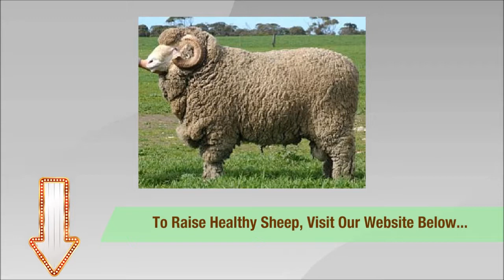Sheep Crutching Techniques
Get some guidelines on sheep crutching techniques. When raising sheep it is very important that you know how to raise healthy sheep and produce quality produce...

If you're a beginner and would like to raise healthy sheep, 'Gerard Dawn' through his ebook has helped a lot of folks who are starting out in raising sheep to raise healthy productive sheep.